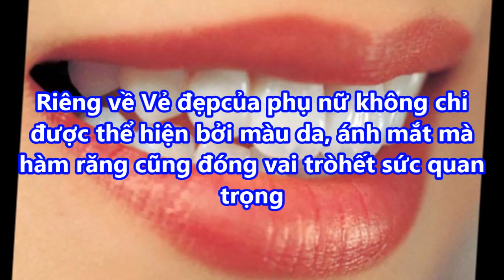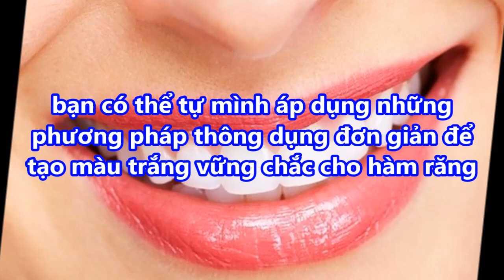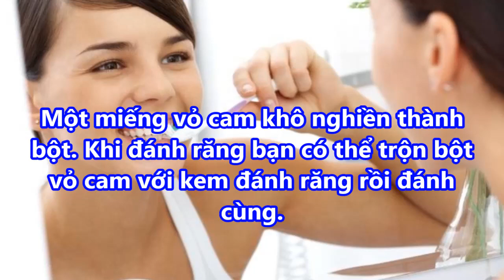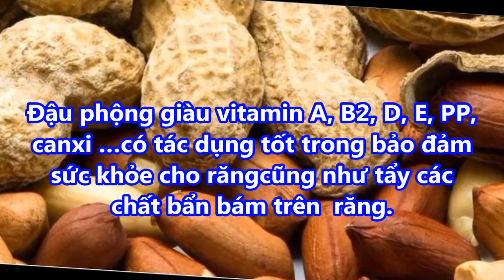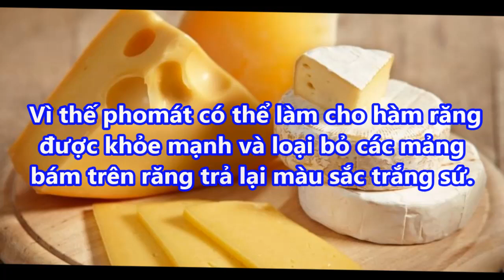để hàm RĂNG TRẮNG SỨ THẦN TỐC thật ĐƠN GIẢN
-  99% phụ nữ “điên cuồng” đi mua oxy già về trị mụn, dưỡng da, làm trắng răng sau khi phát hiện công dụng: